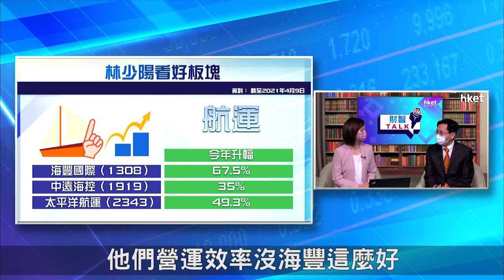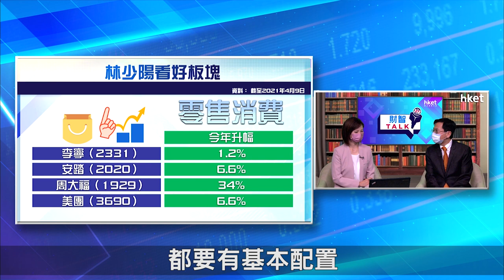【ET財智Talk】捕緊經濟復甦機遇 林少陽看好兩大板塊（2021年4月17日）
各國經濟逐步復甦，資金再次追捧價值股，第二季有哪些板塊及行業具潛力？以立投資董事總經理林少陽在《ET財智TALK》表示，捕緊經濟復甦機遇，可留意以下兩個板塊。足本睇